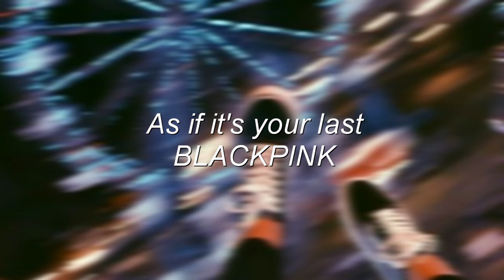「B u b b l e E n t」20 DIFFERENT SONGS/PART #13 ( OPEN/3 SONG LEFT )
~JOIN.
INSTRUCTIONS
RULES:
♥ Able to meet deadline (Or there would be immediate recasting!)
♥ Microphone and pronunciation must be good
♥ Audition with any KPOP group song!

AVAILABLE OPEN :

OLD SONGS
► So Nyuh Shi Dae - Girls' Generation ＣＬＯＳＥＤ
► Mirotic - TVXQ ＣＬＯＳＥＤ
► Lipstic - Orange Caramel ＣＬＯＳＥＤ
► Poison - Secret ＣＬＯＳＥＤ
► Mr. Simple - Super Junior ＣＬＯＳＥＤ
► Hot Summer - f(x) ＣＬＯＳＥＤ
► Step - Kara ＣＬＯＳＥＤ
► Clap your Hands - 2NE1 ＣＬＯＳＥＤ
► Lucifer - SHINee ＣＬＯＳＥＤ
► A - GOT7 ＣＬＯＳＥＤ

NEW SONGS ;
► DNA - BTS ＣＬＯＳＥＤ
► Holiday - Girls' Generation ＣＬＯＳＥＤ
► Energetic - Wanna One
► Don't Wanna Cry - Seventeen ＣＬＯＳＥＤ
► As if it's your last - BLACKPINK ＣＬＯＳＥＤ
► Power - EXO
► Signal - TWICE ＣＬＯＳＥＤ
► Summer rain - GFRIEND ＣＬＯＳＥＤ
► I don't like your girlfriend - WEKI MEKI ＣＬＯＳＥＤ
► We Like - PRISTIN

- AUDITION FRM

When you finish, please comment in this video "I Auditioned"